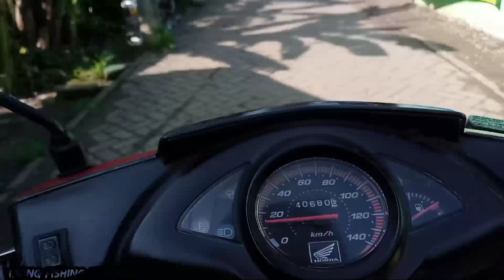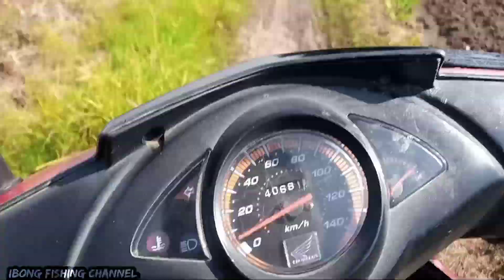RUTE SPOT DANAU CIPONDOH LAPAK BANG HOTIB || TIKET 10K SPOT MANCING LIAR TANGERANG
Info spot rute lapak bang hotib danau Cipondoh Tangerang , sobat angler saya cuma ingin berbagi spot mancing bagi yang ingin mancing liar bisa cobain spot ini , masalah dpt atau tidak itu rejeki kita masing2 nama nya spot liar kadang dapat banyak kadang juga zonk , tetap semangat dan tunggu info2 spot berikut nya . Jika tidak keberatan mohon di dukung atau di support dengan cara

Terimakasih sobat angler

Mancing lobang
Mancing nila lobang
Mancing teknik lobang
Mancing tehnik lobang
Mancing ikan nila lobang
Mancing nila lobang
Fishing hole technique
Mancing narang
Mancing lumut
Mancing ambyar
Mancing nila besar
Mancing nila babon
Strike nila babon
Mancing nila lubang
Mancing mania
Mancing nila Tangerang
Mancing nila liar
Mancing ikan
Mancing mujaer
Mancing mujair
Mancing ikan mujair
Cara mancing lobang
Cara mancing nila lobang
Tips dan trik mancing lobang
Cara buat setingan lobang
Mancing cb
Mancing nila strike babon
Mancing nila tangerang
Mancing di kali
Mancing di empang
Mancing strike babon
Mancing ikan susah makan
Mancing liar Tangerang
Umpan jitu ikan nila
Cara mancing ikan nila
Cara mancing nila
Mancing

By;

mancing lobang
mancing nila lobang
fishing hole technique